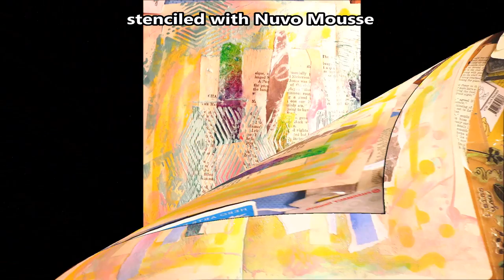Chark Journals Hamilton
Art journaling fave Hamilton lyrics "I'm a Trust Fund, baby, you can trust me."